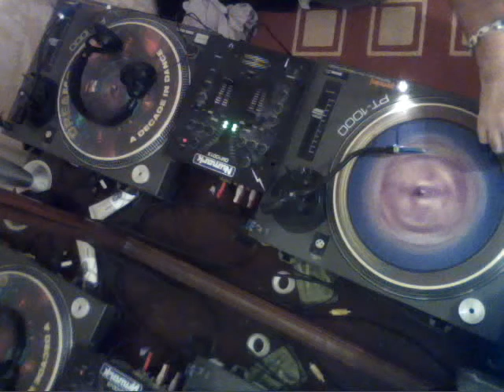happy hardcore mix 1 from 94 to around 99 vinyl only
a happy hardcore mix with a broken mixer no cross fade plz let me know what you think and tell me if i should do another mix if you like this 1
track list if any body would like 1

yes the vol is a bit to high so no need to tell me lols